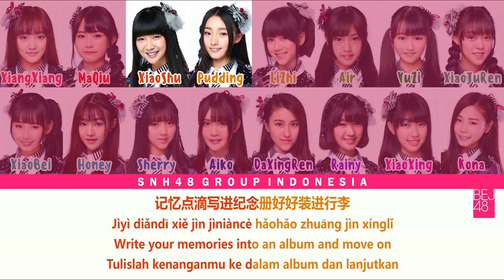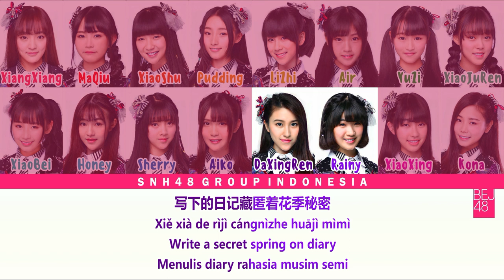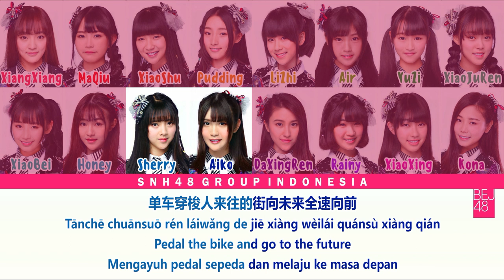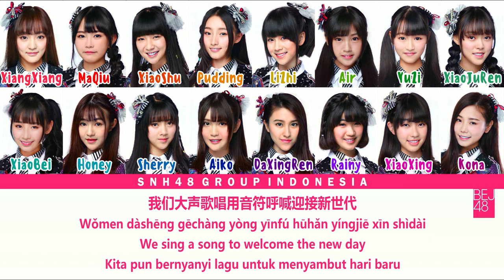BEJ48 1st Single (Team E) - Hello! Mr. Future / Hello! Mr. 未来 | Color Coded Lyrics CHN/PIN/ENG/IDN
Lagu "Hello! Mr. Future" merupakan coupling song dari single pertama BEJ48 "The Awakening" yang dibawakan oleh BEJ48 Team E.

Member : Chen JiaoHe (陈姣荷), Chen QianNan (陈倩楠), Feng SiJia (冯思佳), Lin Kun (林堃), 刘胜男), Li ShiYan (李诗彦), Li Xiang (李想), Luo XueLi (罗雪丽), Li YuanYuan (李媛媛), Li Zi (李梓), Ma YuLing (马玉灵), Su ShanShan (苏杉杉), Xu SiYang (顼凘炀), Yi YanQian (易妍倩), Zhang XiaoYing (张笑盈), Zheng YiFan (郑一凡)

Lyrics : Huang FengYie (Mayu)
Composer : Hu Zhen
Arranger : Hu Zhen